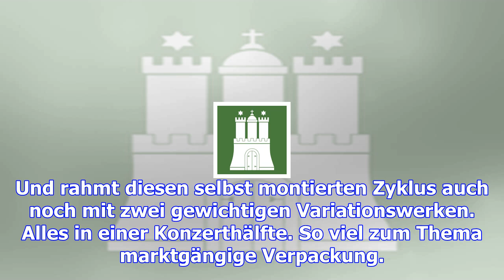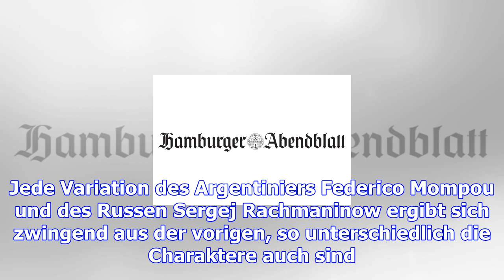Daniil trifonov wütet, fleht und zaubert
Chopin, gespiegelt von Komponistenkollegen und im O-Ton: ein klingendes Porträt der raffinierten Art...